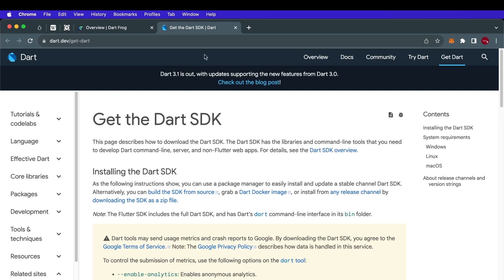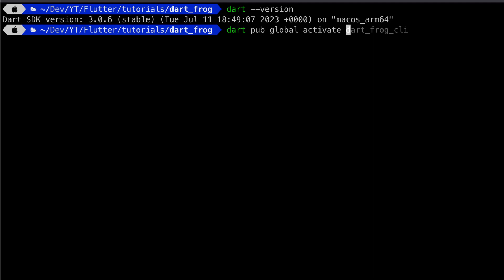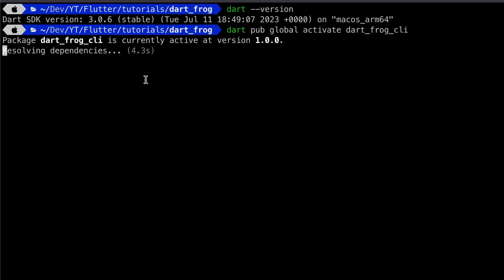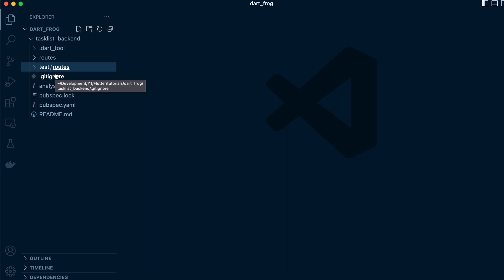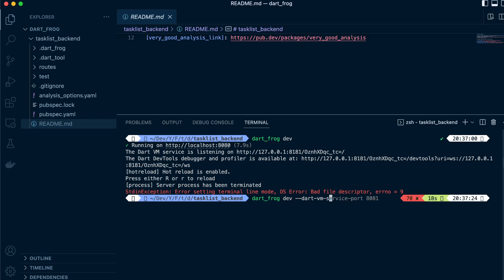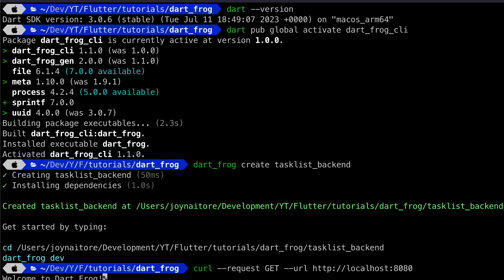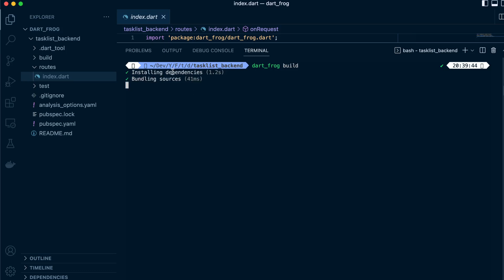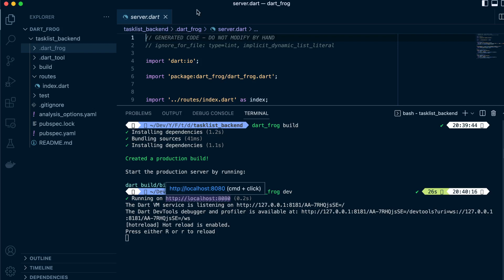Dart Frog Full Course 2023 Tutorial #2 - Installation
In this tutorial, you'll learn how to use Dart Frog and Become a FullStack Dart Developer.

Sharing my tutorials or recommending my channel to a mobile dev friend is also very much appreciated! 🙂